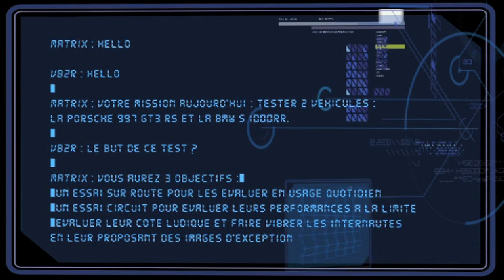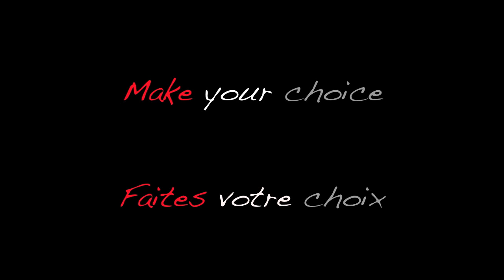Briefing "Essais Privés by VB2R" n°000 997 GT3 RS / S1000RR